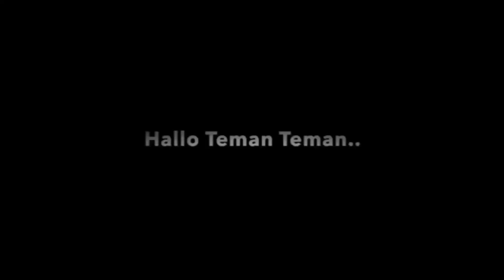Jalur menuju kemputan lebakwangi Pagedongan Banjarnegara via Kebondalem bawang